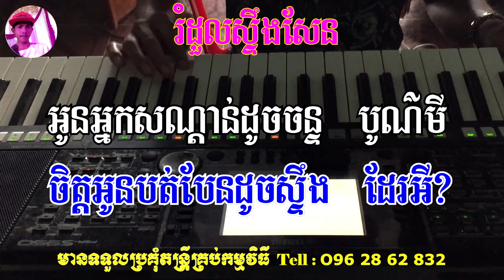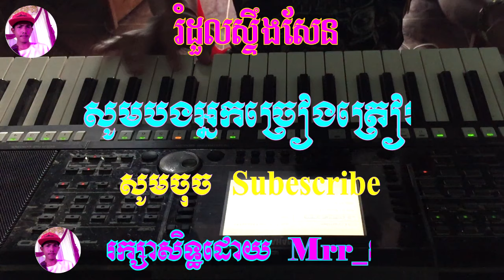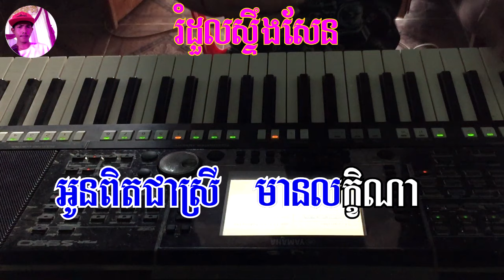រំដួលស្ទឹងសែន ភ្លេង​សុទ្ធ​ | Rom Doul Steung Sen | karaoke | Cover By PSR-S950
រំដួលស្ទឹងសែន_ភ្លេងសុទ្ធ​ Rom Doul Steung Sen,Pleng sot,karaoke.

បទ:រំដួលស្ទឹងសែន
ភ្លេង​ខារ៉ាអូខេ​ដោយ​ : Mrr Sokha
🎹 សម្រួល​ភ្លេង​ដោយ​ : សុខាដៃ​ អក

សូម​អរគុណ​សម្រាប់​ការ​ទស្សនា​កម្សាន្ត​ហើយ​កំភ្លេច​ជួយចុច​
Subscribes_Comment_Like_នឹង​_Share_វីដេអូ​នេះ​ផង​ដេីម្បីចែកជួនបងប្អូនទាំងអស់គ្នាអោយបានស្គាល់​ សូម​អរគុណ​៕

Subscribes_Comment_Like_ and _Share_ this video to share with everyone Thank you.

សូម​អភ័យទោស​រាល់​កំហុស​ខុស​ឆ្គង​បេីញុម​បាទ​លេង​ទៅ​មានខុសឆ្គងត្រង់ចំណុចណានោះសូមComments នៅខាងក្រោមVideo ខ្ញុំ​បាទ​នឹងកែសម្រួលVideo ឡេីងវិញព្រោះភ្លេងនេះខ្ញុំបាទMrr Sokha​​ ហើយភ្លេងទាំងនេះខ្ញុំបាទលេងតាមលំនាំបទពីដើមយកជាភ្លេងអកកាដងវិញសូម​អភ័យទោស​នឹង​សូមអរគុណ៕
អាច​ទំនាក់ទំនង​បានតាម មានទទួលប្រគុំតន្រ្តីគ្រាប់កាំវិធីផងដែរ.
Tell : 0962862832.​ ឬក៏​តាមFacebook ឈ្លោះ​  សុខា​ដៃអក